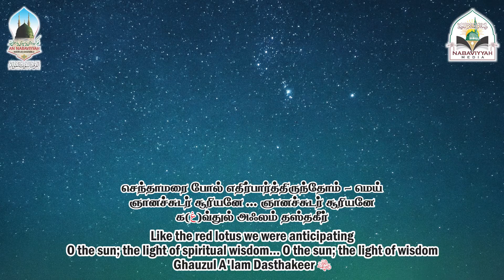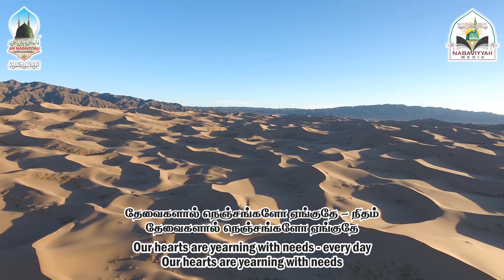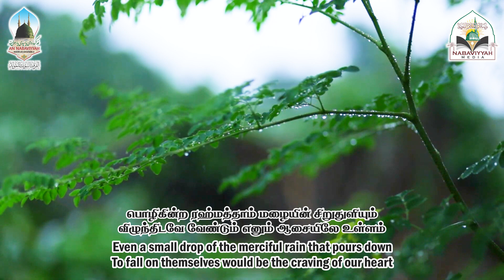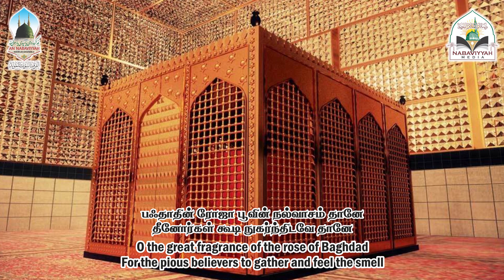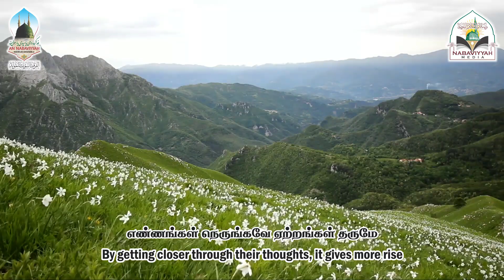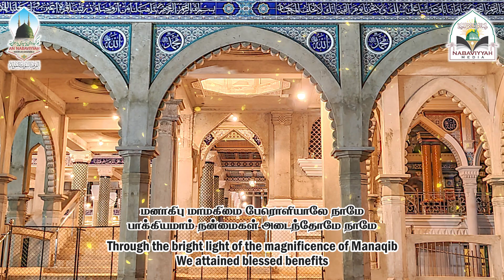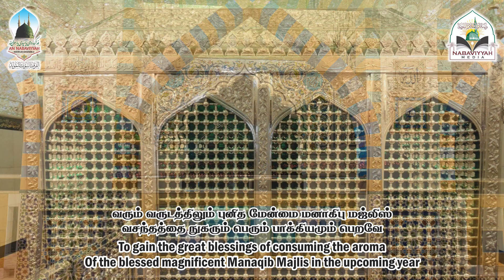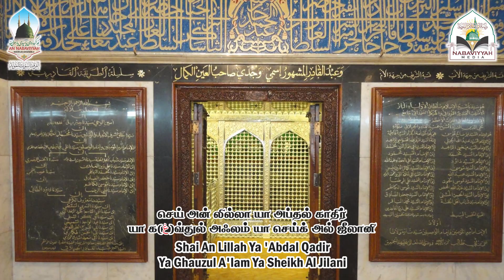Virtues of the Blessed Manaqib Majlis | Hijrah 1443 | 2021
This Qaseedah brings back the memories of the significance of the blessed Manaqib Majlis of Sultan of Awliya our Master Al Quthubur Rabbani Wal Ghauzus Samadaani Ghauzul A'lam Muhyiddeen 'Abdul Qadir Al Jilani رضي الله عنه which is been annually conducted in the month of Rabi'unil Aakhir at All the Thakiyyas of Qadiriyyathun Nabaviyyah in Sri Lanka.

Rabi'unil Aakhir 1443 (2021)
After the above mentioned magnificent Manaqib Majlis Thamaam, this Qaseedah is been released for the devotees to reflect upon their feelings.

இலங்கையிலே காதிரிய்யதுந் நபவிய்யா தகிய்யாக்கள் எங்கும் ஒவ்வொரு வருடமும் ரபீ'உ(னி)ல் ஆகிர் மாதம் நடைபெற்றுக்கொண்டு வருகின்ற இறை நேசருக்கெல்லாம் அரசராகிய எங்கள் நாயகம் அல்குதுபுர் ரப்பானி வல் க(غ)வ்துஸ் ஸமதானி க(غ)வ்துல் அஃலம் முஹ்யித்தீன் அப்துல் காதிர் அல் ஜீலானி رضي الله عنه  அன்னவர்களின் புனிதமான மனாகிபு மஜ்லிஸின் மேன்மைகள்  பற்றி  நினைவுகளை இந்தக் கஸீதா மீட்டிப் பாடுகின்றது.

ரபீ'உ(னி)ல் ஆகிர் 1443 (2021) மேற்படி  மேன்மையான மனாகிபு மஜ்லிஸின் தமாமுக்குப் பின்பு தீனுள்ளங்களின் உணர்வுகளைப் பிரதிபலிக்கும் விதமாக வெளியிடப்படுகின்றது.

Another Production of An Nabaviyyah Mawlid Ensemble
அந் நபவிய்யா மவ்லித் குழுமத்தின் மற்றுமொரு தயாரிப்பு
©️2021